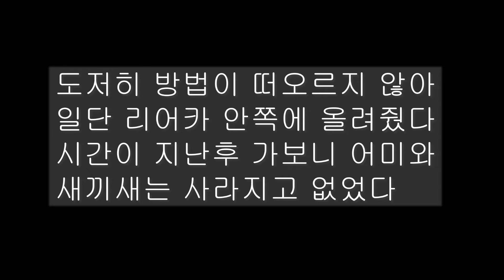천연기념물로 보이는 아기새 구조하기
만지기만 하면 어미새가 울어대서 오히려 놔뒀더니 안심이 되는지 조용해지던... 과연 천연기념물일까?